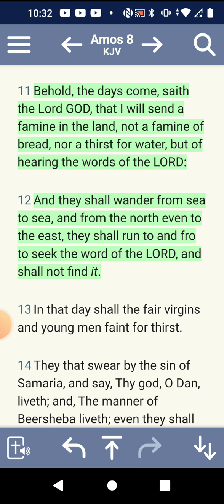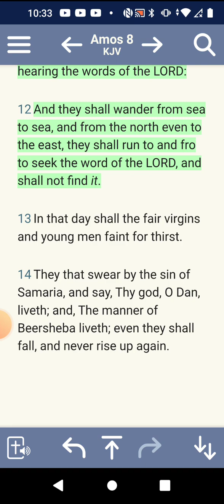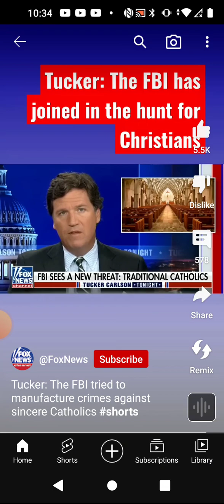RE: Famine of the word!!